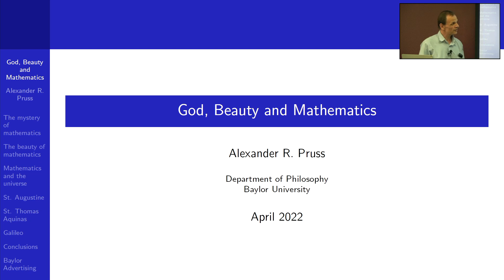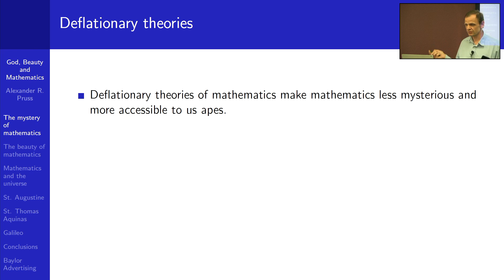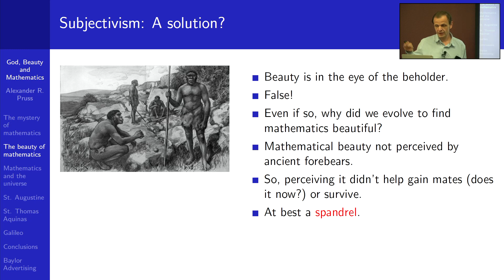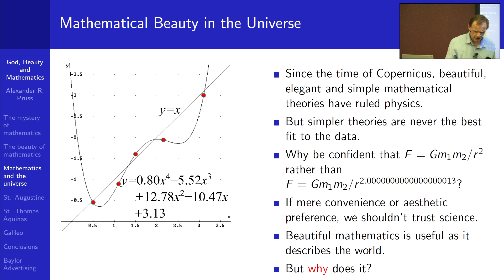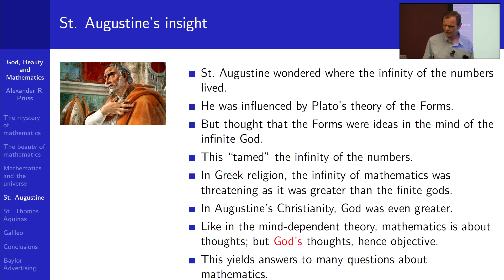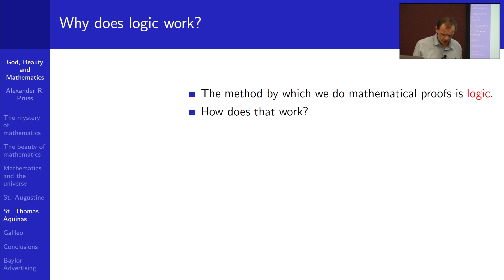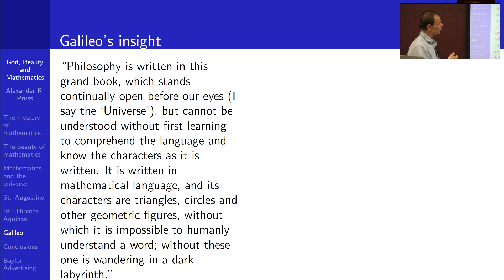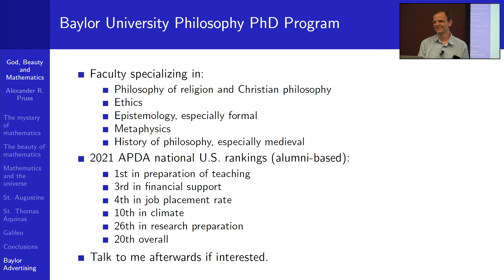"God, Beauty, & Mathematics" w/ Dr. Alexander Pruss (Thomistic Institute at Texas A&M)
The Thomistic Institute at Texas A&M University presents a lecture by Prof. Alexander Pruss of Baylor University titled “God, Beauty, and Mathematics.”

Alexander Pruss has doctorates both in philosophy and mathematics, and is currently Professor of Philosophy at Baylor University. His books include The Principle of Sufficient Reason: A Reassessment (Cambridge University Press), One Body: An Essay in Christian Sexual Ethics (Notre Dame University Press), and Actuality, Possibility and Worlds (Continuum). His research areas include metaphysics, philosophy of religion, Christian ethics, philosophy of mathematics and formal epistemology.

About the Thomistic Institute
The Thomistic Institute exists to promote Catholic truth in our contemporary world by strengthening the intellectual formation of Christians at universities, in the Church, and in the wider public square. The thought of St. Thomas Aquinas, the Universal Doctor of the Church, is our touchstone.